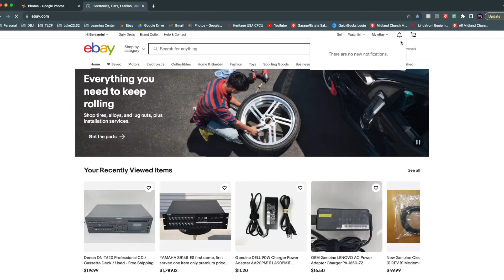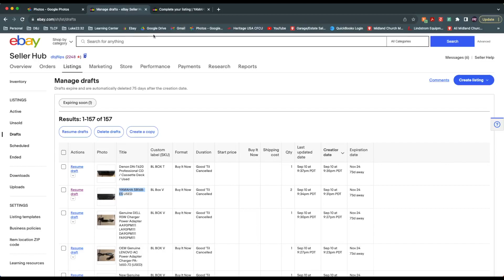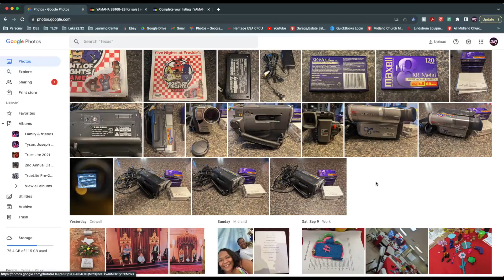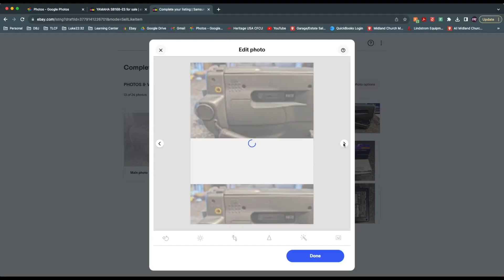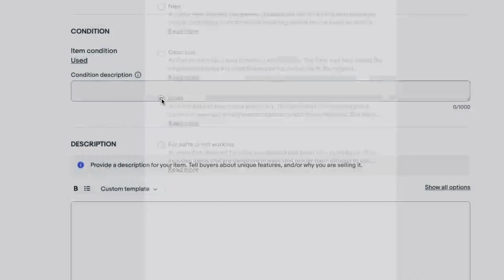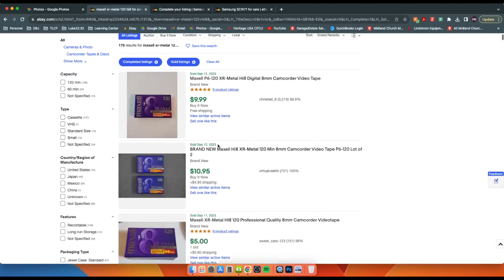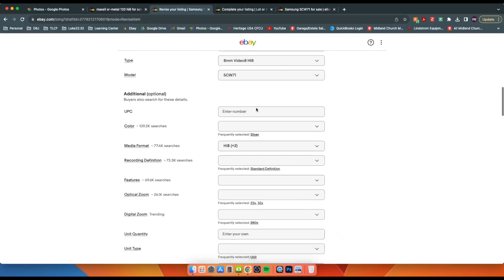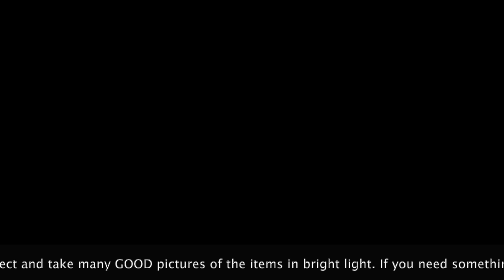ebay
Ecclesiastes 11:6 Sow your seed in the morning and at evening let your hands not be idle, for you do not know which will succeed, whether this or that, or whether both will do equally well.